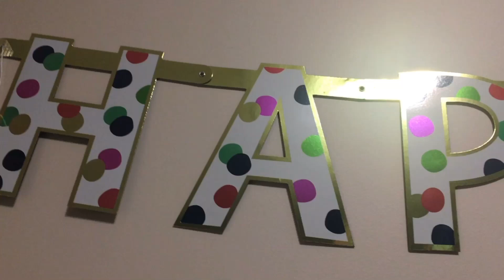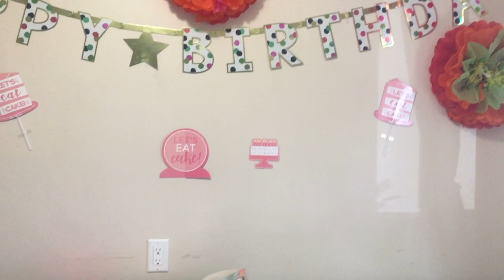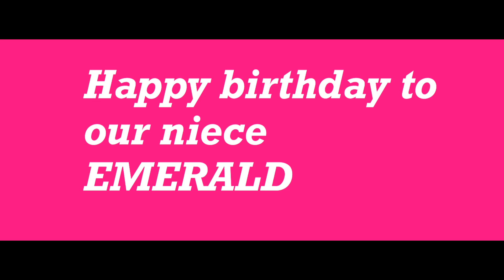MANY HAPPY RETURNS OF THE DAY | Hydee, Adie, Ronan & Emerald |Gabby & mommy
Happy birthday to our July babies in our family.Wishing you Guys good health and many more birthdays to come.